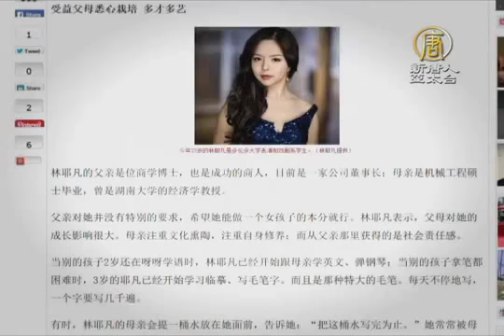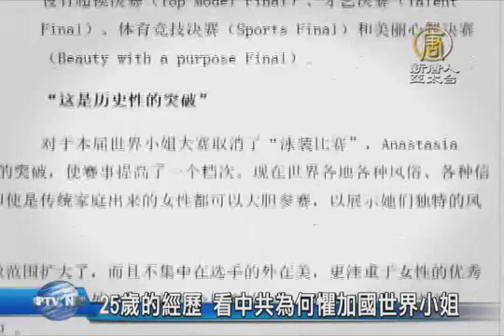25歲的經歷 看中共為何懼加國世界小姐【中國真相最新新聞】